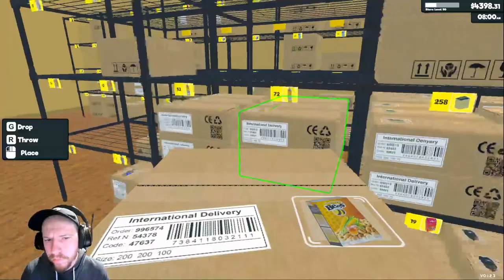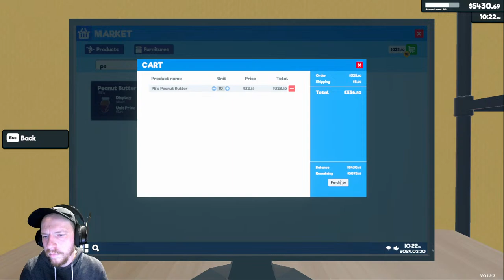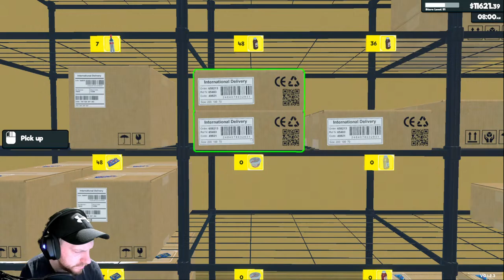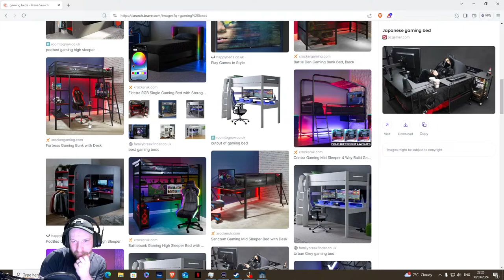🔴LIVE Supermarket Simulator - Restockers Update is here